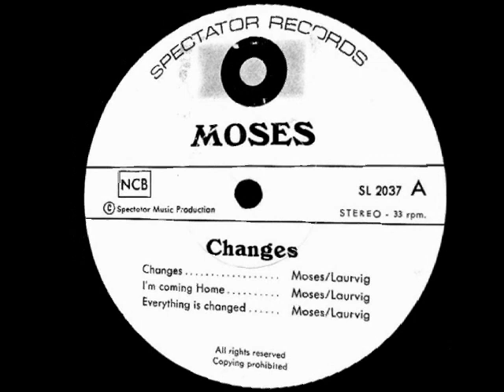MOSES- Changes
ALBUM Changes (1971)
Moses was formed in 1969 in Esbjerg, Denmark. The band played their own unique style of heavy and pungent progressive blues, which was best appreciated in a hall filled with the smell of "fun tobacco." Their album Changes from 1971 has long been coveted by record collectors around the world. Jørgen Villadsen and Søren Højbjerg played in the blues band Fresh Boiled in 1968. Henrik Laurvig, who played in different local bands, joined on drums and vocals shortly after the band had changed its name to Moses at the beginning of 1969. Moses was very much inspired by blues-oriented bands from that period such as Cream and The Jimi Hendrix Experience, but played only their own compositions with lyrics by Henrik Laurvig. Moses toured non-stop throughout their whole career, and at the end of 1969, were in contact with the independent record company Spectator Records. In the summer of 1970, they recorded Changes in 2 days in the Spectator Record Studio in Ålborg, Denmark. By the time Moses split at the beginning of 1972, they had developed a more progressive rock sound, inspired by bands like Led Zeppelin, Deep Purple, Black Sabbath, etc. Guitar player Søren Højbjerg is still working as the director of his own Danish booking and concert organization, SHB AGENCY in Esbjerg, Denmark. Drummer Henrik Laurvig continued in different bands, the most famous of which was Mani, with whom he recorded the album Kontiki (Genlyd Records, 1985). Along with his musical career, he worked as sales manager with the record companies CBS Records Denmark and Warner Music Denmark. Bass player Jørgen Villadsen has lost contact with his old bandmates, so his current whereabouts are unknown. Guitar-centric stompers with a significant amount of blues swagger and fuzz.